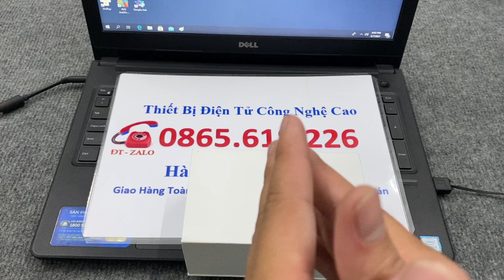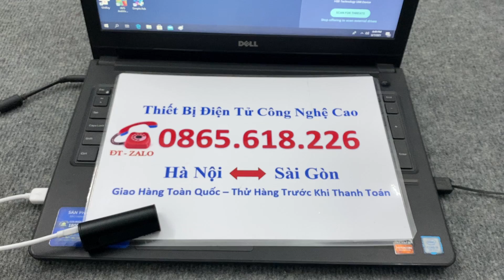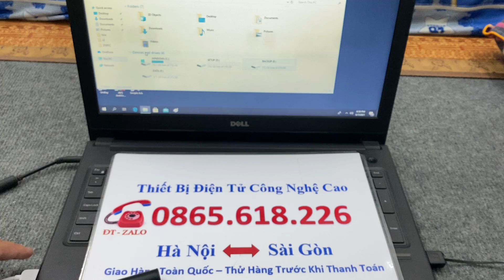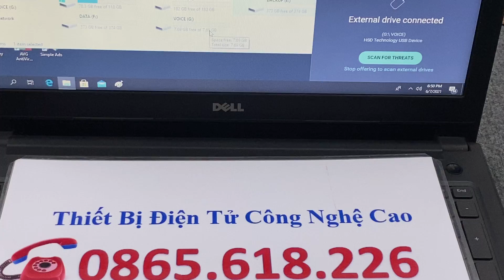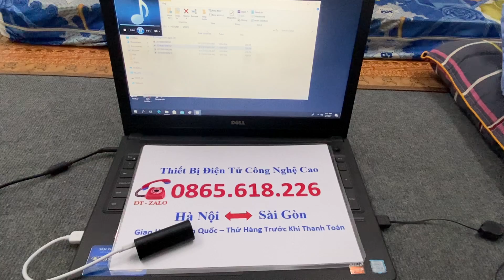Máy ghi âm bí mật F150 pin khủng 30 ngày thiết bị ghi âm dùng pin tiểu, ghi âm chuyên nghiệp giá rẻ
🏘 Địa chỉ: CÔNG TY THIẾT BỊ ĐIỆN TỬ ANH HUY : 42 THỊNH LIỆT - HOÀNG MAI - HÀ NỘI